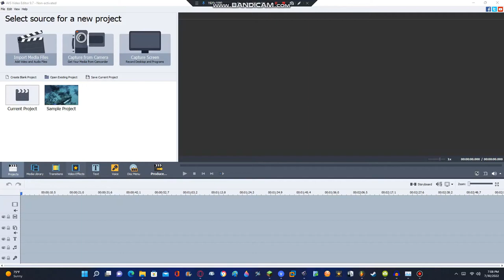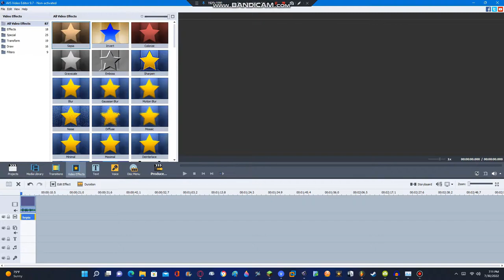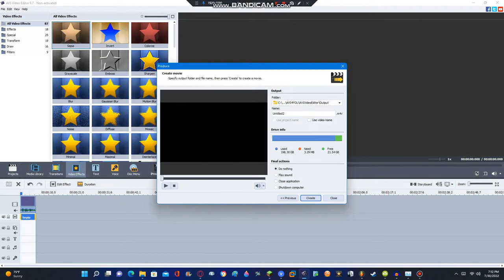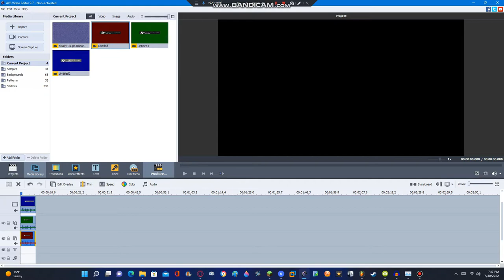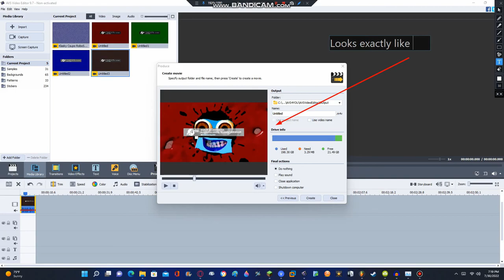How to make RGB to BGR on AVS | Final Better Version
Let me fix this: Brightness: 88 Contast: 42